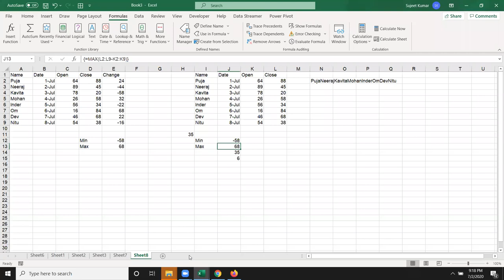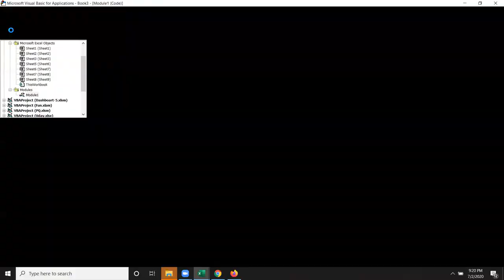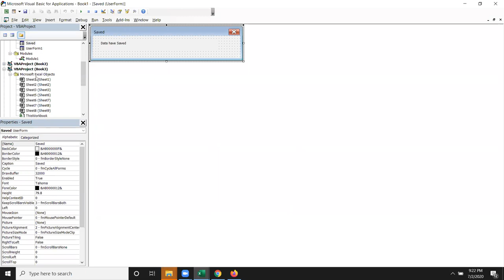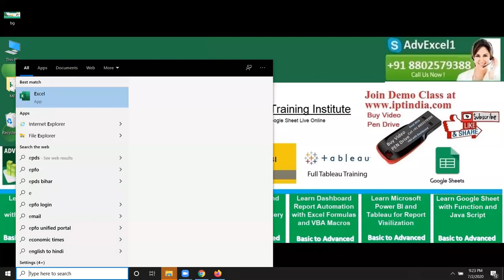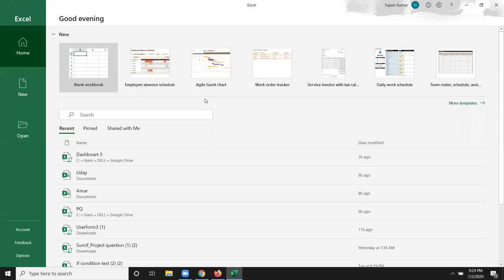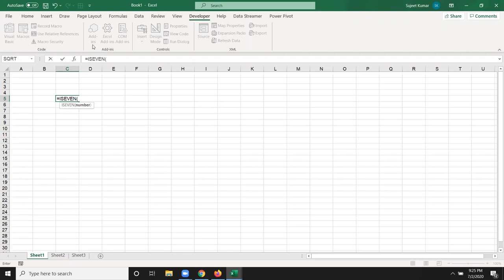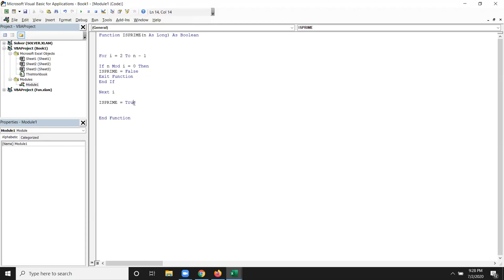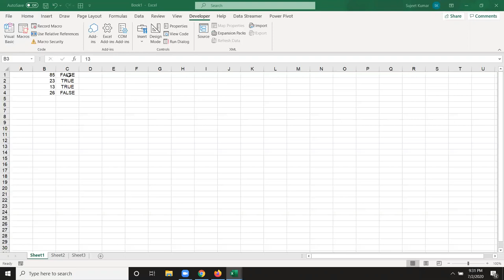Make New Formulas in Excel using VBA Macros Function in Hindi